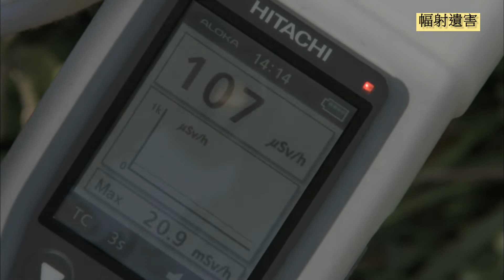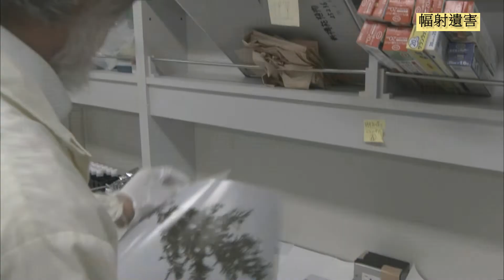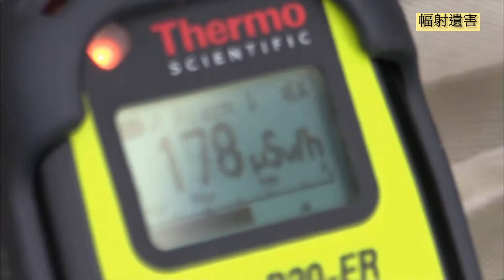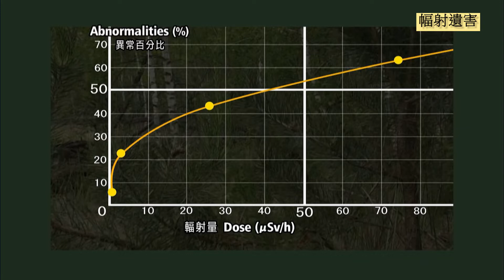日本福島 核災幅射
核災之後, 旅行去東京、大阪安全嗎?
日本福島第一核電廠，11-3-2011發生的大地震所引起的爐心熔毀、輻射釋放等核災事件，自1986年切爾諾背爾核電廠事故以來最嚴重的核能事故，也是第二大在國際核事件分級表中被評為第7級 (最嚴重等級) 的核電廠事故。
輻射外釋危害附近居民健康，日本要求福島核電廠周邊10公里內的居民立刻疏散。核反應爐無法進行冷卻，輻射半徑10公里範圍內的居民都被迅速疏散，規模約4萬5000人左右。稍後，又將疏散半徑擴展至20公里。

Safety Officer should conduct Safety Training on Site.